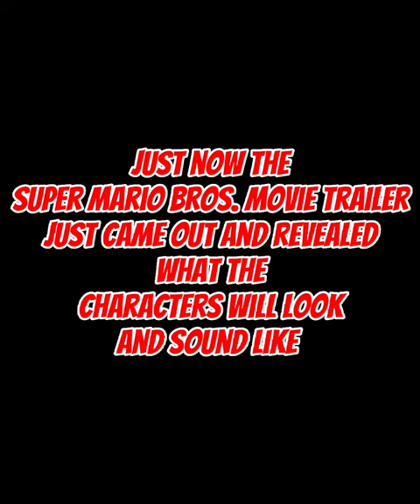Super Mario Bros. Movie Trailer Out